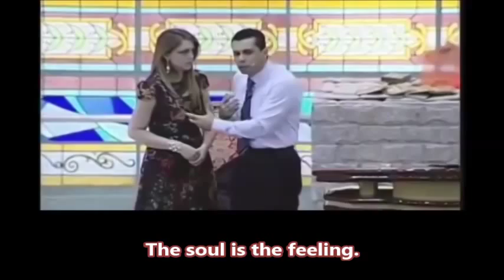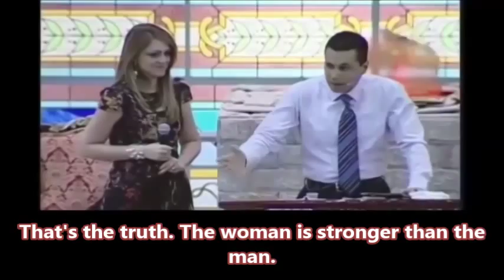The day that Cristiane spoke about separating from me - Bishop Renato Cardoso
Renato and Cristiane Cardoso talk to couples and singles in a lecture held in Brasilia. When couples do not marry with the body, the soul and the spirit, the relationship becomes fragile. Learn how Renato dealt with an attitude of Cristiane when she said she wanted to separate from him.